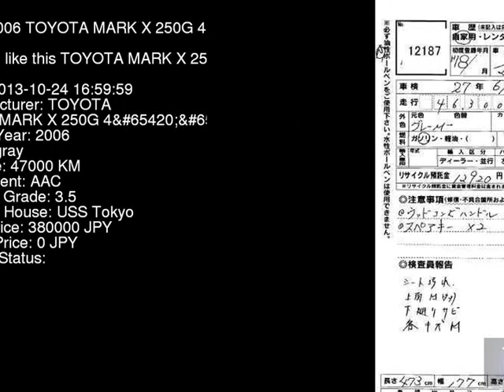2006 TOYOTA MARK X 250G_4 GRX125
the Authority on JDMs since 2007!  . Details on this car from auction in Japan